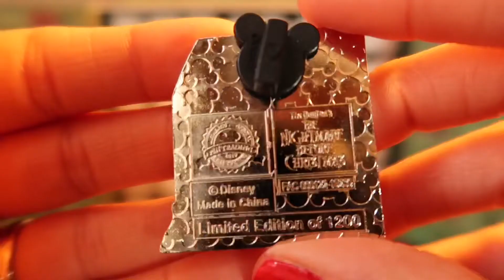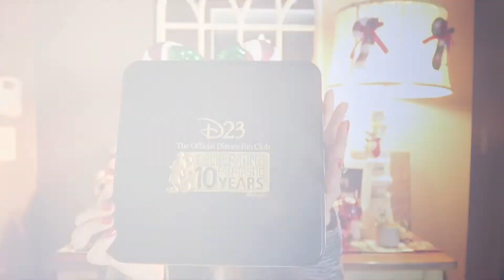VLOGMAS | D23 Welcome Gift | Disney Pin Advent Calendar: December 22nd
Welcome to the 22nd day of Vlogmas! On today’s video I will be showing you the 22nd pin from the advent calendar. I will also show you the welcome gift we received for becoming D23 gold members!

**CORRECTION: Donald’s 85th birthday, Disneyland’s 65th anniversary**

Check out my December 2nd video where I talk about becoming D23 members: